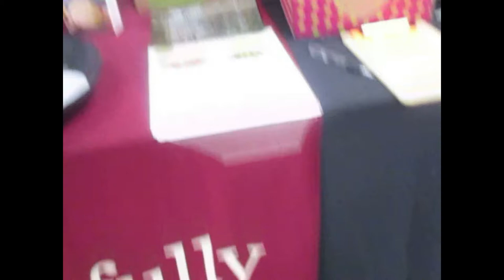CHRISTMAS CRAFT SHOW 2019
Welcome to the 2019 Christmas Holiday Craft Bazaar, I had the pleasure of getting out and help support my mother with her craft show. She has made some of the most beautiful wreaths and if you all see one that you may like, we can ship to you.

Make sure to follow her on Instagram @fulcynbea

Have a great weekend yall